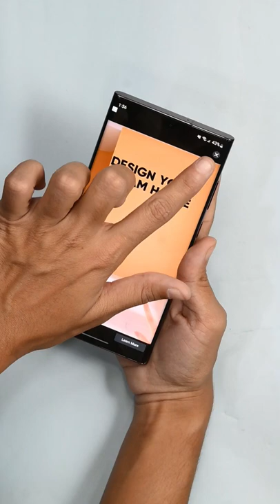Samsung Galaxy S22 Ultra Instant Heart Rate 🔥🔥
Don't forget to visit SammyFans